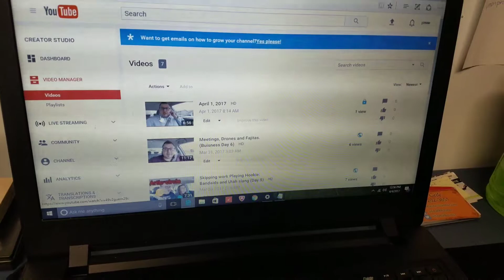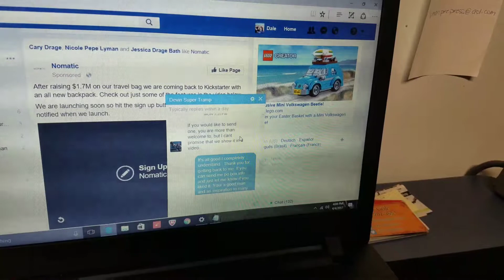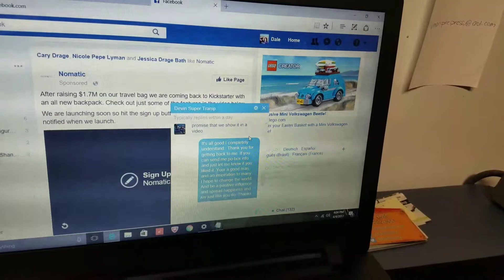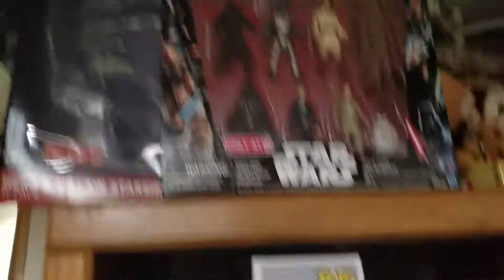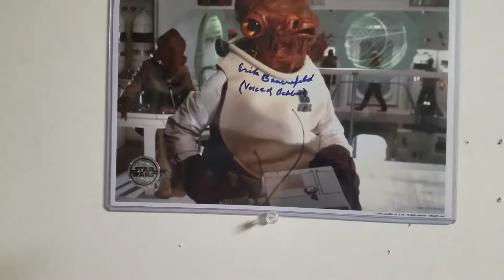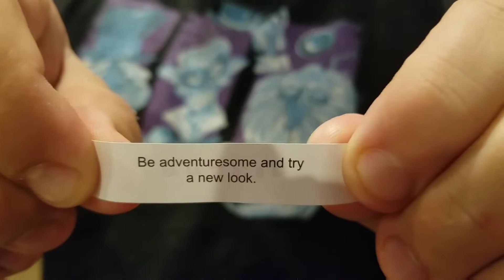Star Wars and chinese food (Buisness day 9)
Hello there I'm Dale Flink and I am a Businessman, Entrepreneur, Dreamer, Thinker, Motivator, Nerd, Husband, Traveler, Theme park junkie, Cook, Foodie, Lover of life.  Join my Journey and quest to reach goals and change the world.

~About Exploration Crate~
Traveling is often expensive and so are souvenirs and the hassle of getting them home. We have solved that problem and gone ahead and found a way to give you more than just a box of goodies, we have found a way to give you an experience. As a new business we are a small fish in a big pond that wants to chronicle and show our process. Exploration crate is a monthly subscription box and we are excited to help take peoples Taste-buds on an adventure.

Also follow us through all social media.